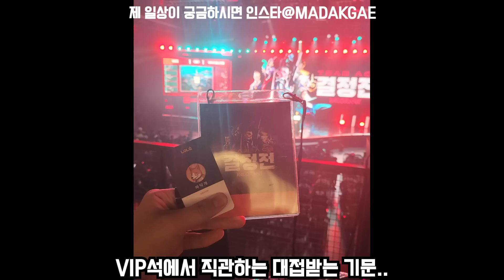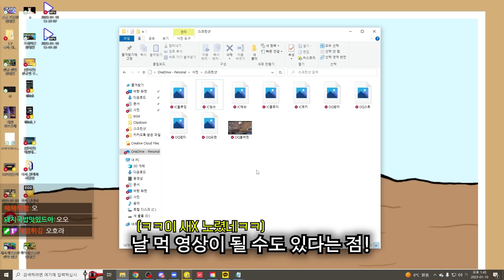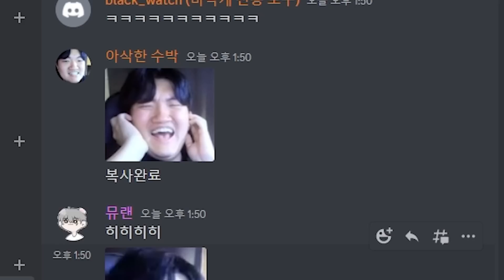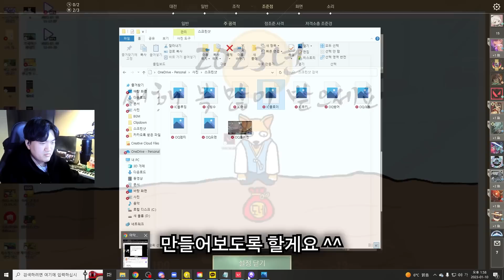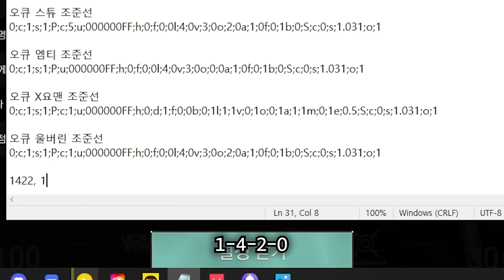발로란트 상위0.1% 천상계 유저들의 조준선 모음 ㅣ 조준선아저씨 마닥개 ㅣ팀에이스 결승전 직관 브이로그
인천 블루밍 조준선

오큐 X요맨 조준선

오큐 울버린 조준선
🐶인게임설정 : [DPI800 / 0.43] 그래픽설정 : [모두낮음]
🐶조준선 : [안쪽선1152] [안쪽선1422] 중1
⭐장비 - [5800x / 3070 / B550]
⭐모니터 - BenQ2546K
⭐마우스 - 지슈라
⭐키보드 - Gpro K/DA 에디션

마닥개 Youtube 채널을 찾아주셔서 감사합니다.
구독자 분들과의 소통을 위해서 디스코드 채널을 개설했습니다!
같이 게임할 친구를 찾으세요?